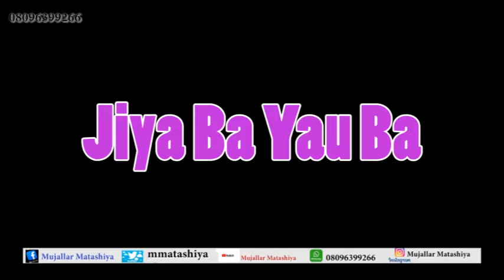Allahu Akbar, lallai jiya ba yau ba